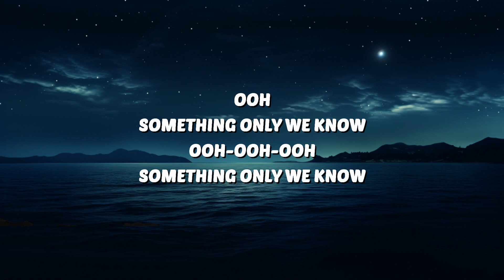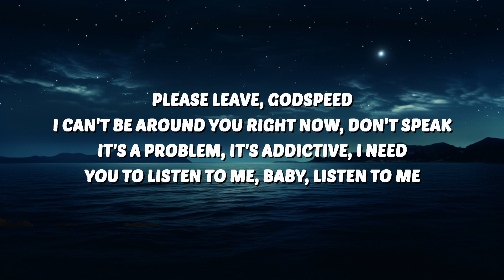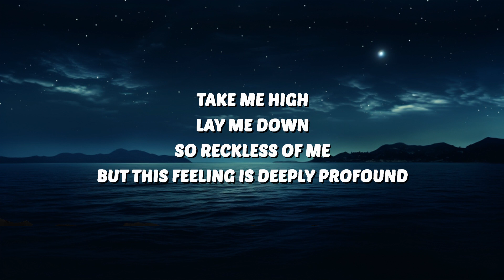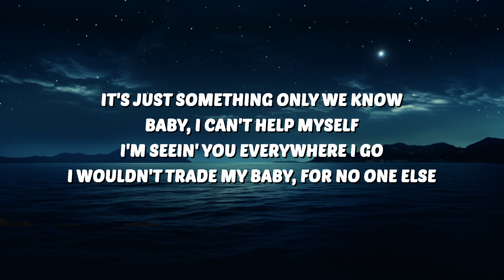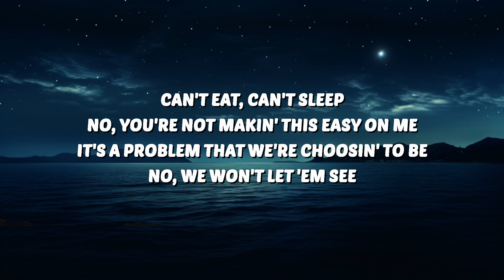Madison Beer - Sweet Relief (Lyrics) | 25 Min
🎶 Madison Beer - Sweet Relief (Lyrics)

🎤 Lyrics:
[Verse 1]
Please leave, Godspeed
I can't be around you right now, don't speak
It's a problem, it's addictive, I need
You to listen to me, baby, listen to me

[Pre-Chorus]
Take me high (Take me high)
Lay me down (Lay me down)
So reckless of me but this feeling is deeply profound

[Chorus]
It's just something only we know
Baby, I can't help myself
I'm seein' you everywhere I go
I wouldn't trade my baby, for no one else
All I need, sweet relief
It's just somethin' only we know
Something only we know

[Verse 2]
Can't eat, can't sleep
No, you're not makin' this easy on me
It's a problem that we're choosin' to be
No, we won't let 'em see (No, we won't let 'em see)

[Pre-Chorus]
Take me high (High)

[Chorus]
It's just something only we know (We know)

[Bridge]
Ooh